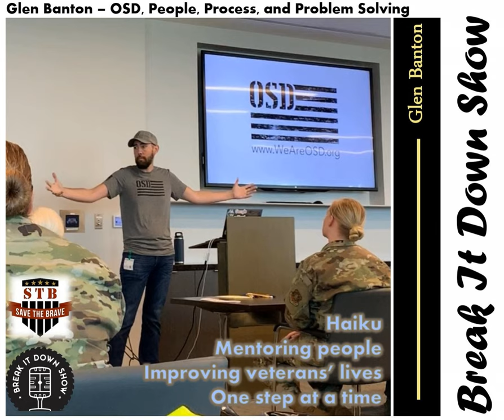Glen Banton – OSD, People, Process, and Problem Solving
Glen Banton – OSD, People, Process, and Problem Solving - Glen Banton is an entrepreneur and CEO of OSD (Operation Supply Drop) a non-profit veteran ecosystem designed to help and enhance the lives of all active and retired military personal.

 Help us, Glen and crew, send One Million Cups of Coffee To Our Troops

 Pete A. Turner and Glen Banton discuss the challenges of leading companies in the veteran service space. Also, they talk about what it takes to run a non-profit; the strength and mental agility the process.

 Glen discusses the importance of the charitable work organizations do, and how a well-executed charity can change, improve and enhance lives.

 Glen is an all-around guy, with his unique collection of skills and knowledge he gives us some insights about how charities work, the value of mentoring, the importance of having a good team and other helpful pointers that help improve the workflow of a company.

 Join us in supporting Save the Brave by making a monthly donation.

 Haiku Mentoring people Improving veterans lives One step at a time

   Similar episodes:Phil BriggsMark PellingtonCharity on TopExecutive Producer/Intro/: Pete A. TurnerProducer: Damjan GjorgjievWriter: Bojan Spasovski